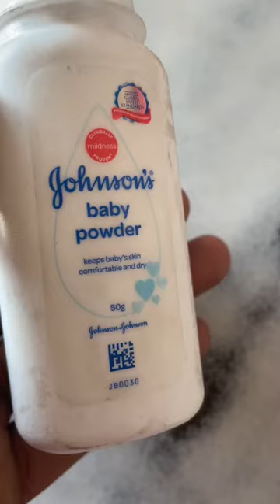Johnson baby powder//बच्चो के लिये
-: जॉनसन लंबे समय से भारत में बेबी पाउडर बेच रही है. कंपनी का जॉनसन बेबी पाउडर भारतीय मार्केट में काफी पॉपुलर है. ज्यादातर घरों में छोटे बच्चों के लिए बड़े पैमाने पर इस पाउडर का इस्तेमाल किया जाता है.

-: Johnson Baby Powder:
          ज्यादातर घरों में छोटे बच्चों के लिए बड़े पैमाने पर इस पाउडर का इस्तेमाल किया जाता है.

-: कौन सा बेबी पाउडर है सही

डॉक्‍टर कॉर्न स्‍टार्च से बने बेबी पाउडर लगाने की सलाह ज्‍यादा देते हैं क्‍योंकि इसके कण बड़े होते हैं और हवा में आसानी से नहीं घुलते हैं। हालांकि, कॉर्न स्‍टार्च बेस बेबी पाउडर से कुछ स्थितियों में समस्‍या हो सकती है।

-: छोटी बेबी को कौन सा पाउडर लगाना चाहिए?
टैल्कम पाउडर को लंबे समय से इस्तेमाल करने के लिए सुरक्षित माना जाता है। मम्मी अपने बच्चे की स्किन को ड्राय रखने के लिए और फेमिनिन हाइजीन सॉल्यूशन की तरह भी इसका इस्तेमाल करती हैं।